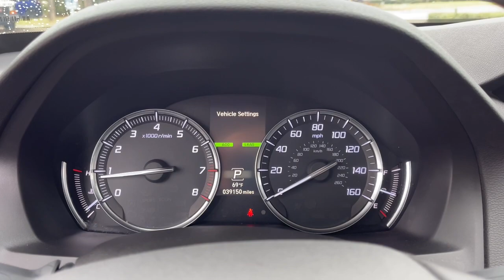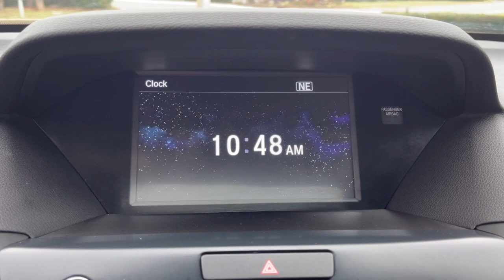2020 Acura MDX 3.5L FL Jacksonville, Orange Park, St Augustine, Daytona, Gainesville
Pre-Owned 2020 Acura MDX 3.5L available at Duval Acura located in 11225 Atlantic Blvd, Jacksonville, FL, 32225. Servicing the Jacksonville, Orange Park, St Augustine, Daytona, Gainesville area.
Please mention the stock LL046477 when you contact the dealership for this vehicle.